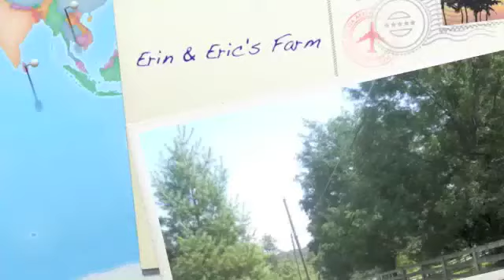Bates Family Farm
My mother-in-law, Pat, put this together before we bought our farm.  It brings back a lot of memories of how much we love this place.  God is so good to have given us this special farm.